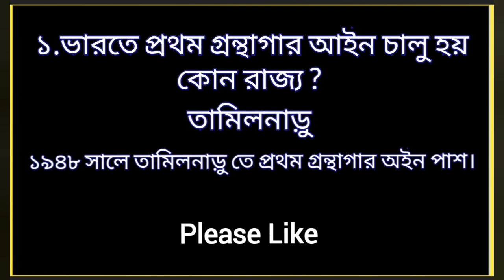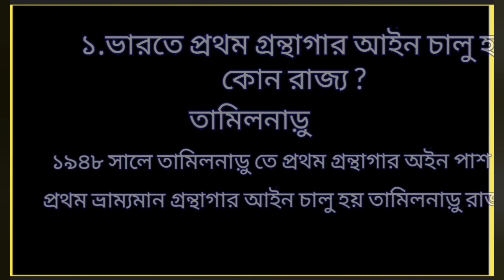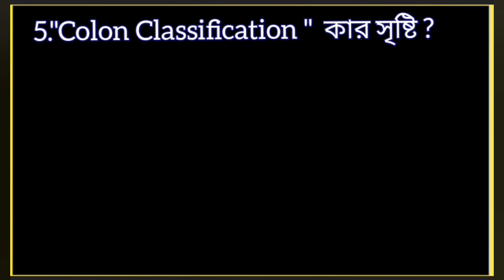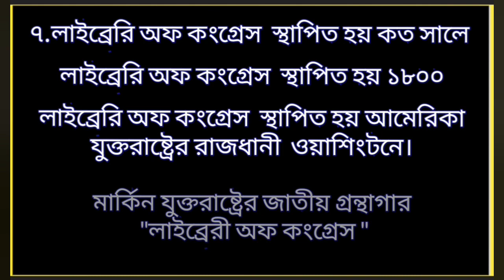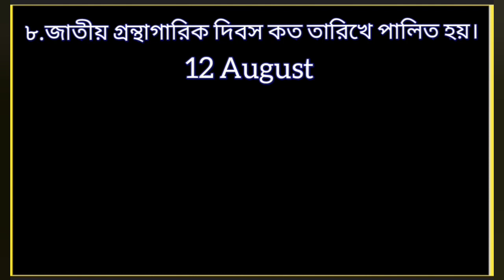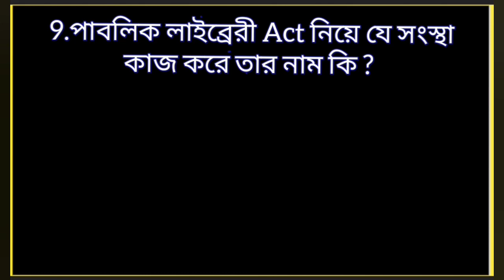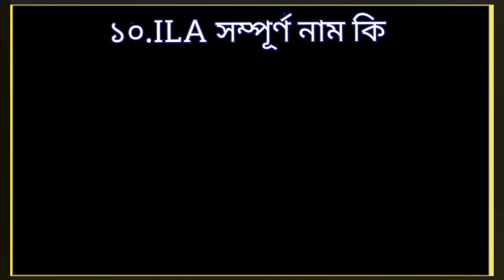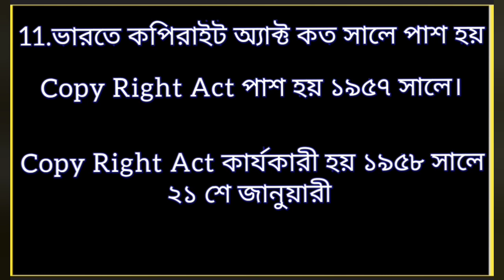Public Librarian Interview Preparation/Rural librarian recruitment /librarian interview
গ্রন্থাগারিক নিয়োগে ইন্টারভিউে কি কি প্রশ্ন করা হতে পারে। Librarian Recruitment Interview 2023@BENGALEDUCATIONALNEWS
librarian interview
librarian interview question
librarian interview question answer
dakshin Dinajpur librarian interview

Librarian Vacancy।
Previous year Library Science Questions and Answer in Library Management
Public Librarian নিয়োগে Library Management and Information Science updated information and  Questions Answer MCQ, Librarian  Exams,Librarian Recruitment 2023

Public librarian recruitment 2023
Rural librarian recruitment 2023
Gramin librarian vacancy
library science questions answer
Library exam questions answer

bengal library Association
Public library vacancy
Job
library technician
Bachelor of library science
school librarian recruitment
900librarian
Garmin librarian Recruitment,
Library science vacancy,
Today librarian job,
Library science vacancy
ssc librarian recruitment
librarian exam,librarian exam syllabus,
librarian exam question and answer,
librarian exam date 2021,
library science, librarian,library science classes online,
Library Trainee,
Boimela,
Book fair,